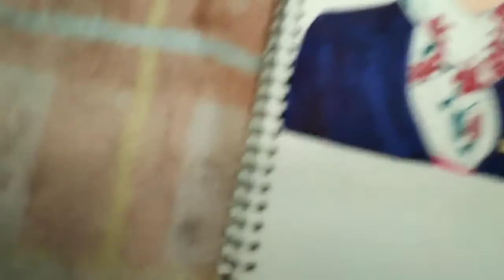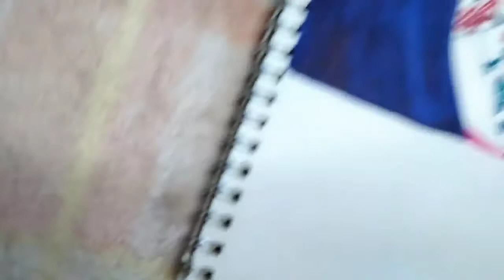•ART WORK• COME FLY WITH ME | iDesignicle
Hello guys! Sorry for not consistently uploading some content. I got busy lately but now I prepare new idea and this is an art work.

Im not actually an Architect but a Tourism student ❤️ so, this work is about my DREAM FLIGHT ATTENDANT UNIFORM 🛫 I’ll be adding more uniform for more rates what will be the best uniforms. So stay tune.